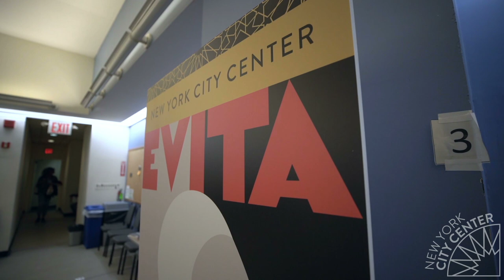Evita: Inside Rehearsals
EVITA Nov 13-24
New York City Center

Go inside the rehearsal room with the cast of Evita! Solea Pfieffer (Eva) and Jason Gotay (Che) belt their hearts out in this first look at New York City Center's production of Evita.

Fame, power, and illusion collide in a new production of Andrew Lloyd Webber and Tim Rice’s Tony Award-winning musical, directed by Sammi Cannold.